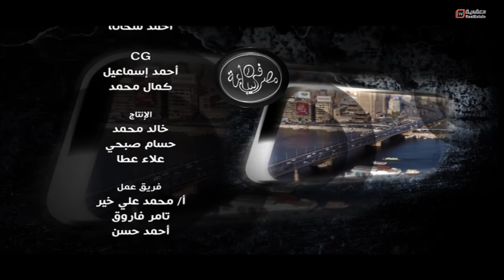مصر في ساعة ولقاء احمد شيحة رئيس شعبة المستوردين بالغرفة التجارية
الإعلامي محمد علي خير، في حلقة خاصة مع رئيس شعبة المستوردين بالغرفة التجارية احمد شيحة، والحديث عن شروط قرض البنك المركزي، وتأثير ارتفاع الدولار على السوق المصري.